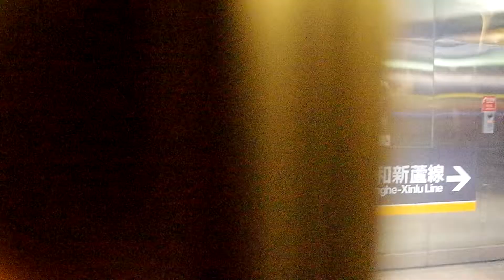台北捷運 板南線 忠孝新生站 月台門建置中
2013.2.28  台北捷運 板南線 忠孝新生站 月台門建置中